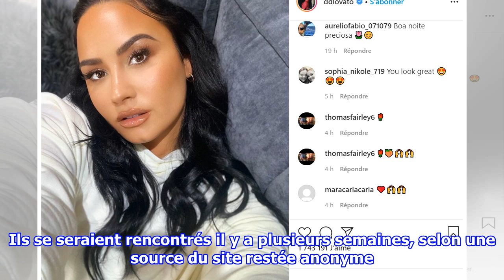Demi Lovato : En couple avec une star des Feux de l'amour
Le confinement et l'éloignement social imposés par le coronavirus n'empêchent pas les rapprochements amoureux ! La preuve en images avec Demi Lovato. La chanteuse de 27 ans est en...